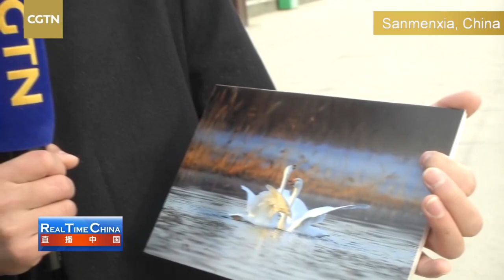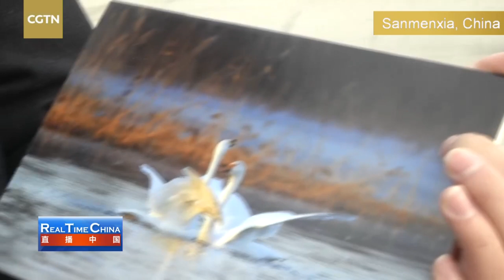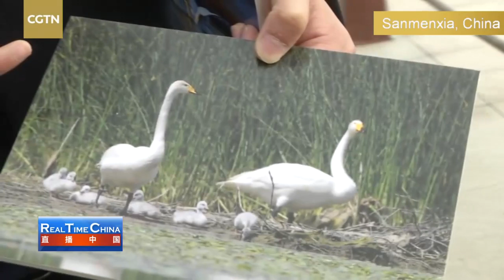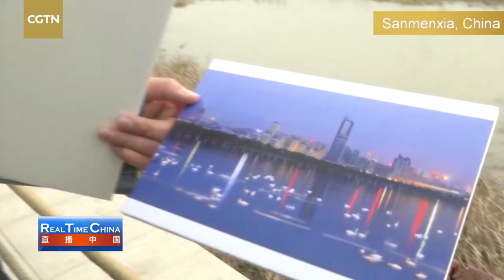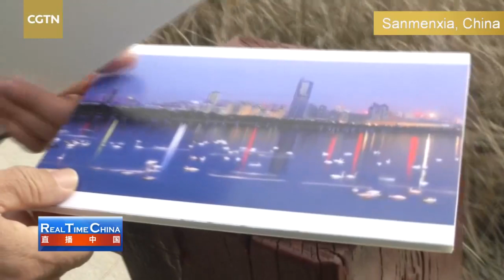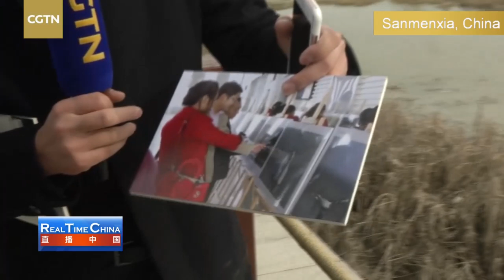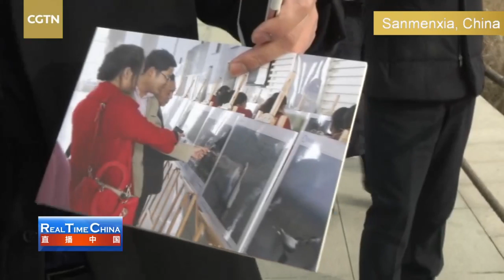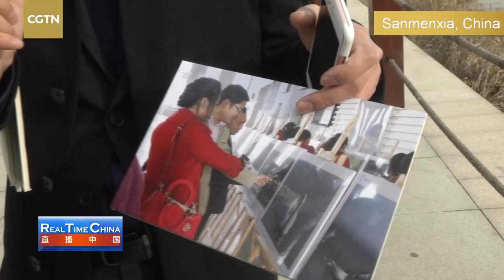Live: 'Real Time China' – Fancy a view of White Swans in Central China? 黄河上的“天鹅湖”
The Central Chinese City of Sanmenxia is renowned for its white swans, hence the city’s nickname – a city of white swans. These birds from Siberia come to the central Chinese city every October to escape the cold winter. To make sure these birds live comfortably there, the Sanmenxia Yellow River Wetland provides food and a safe living environment. 5,000 white swans have been found in the city as of 2018. The Yellow River Wetland is home to 276 bird species. CGTN's Li Jianhua takes you on a tour of the Yellow River Wetland.